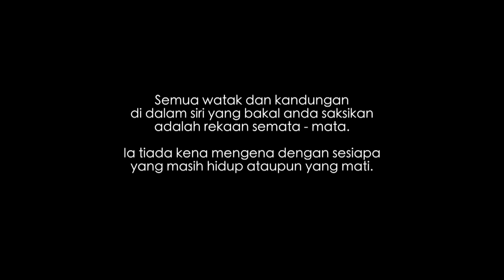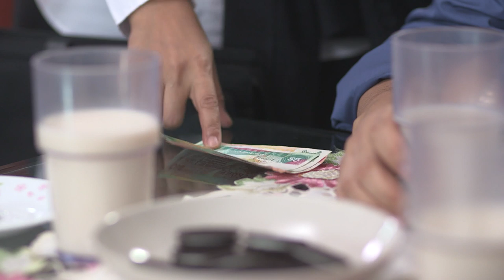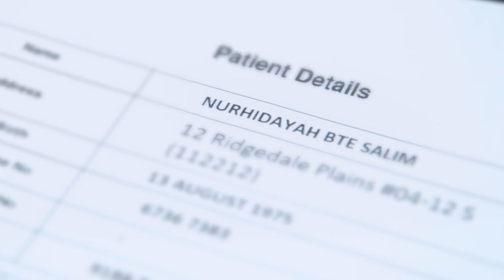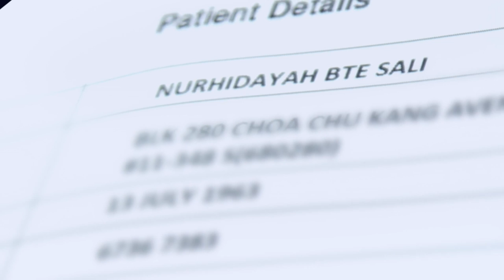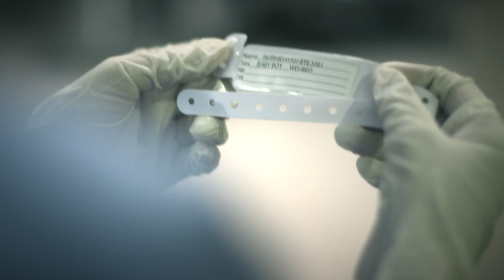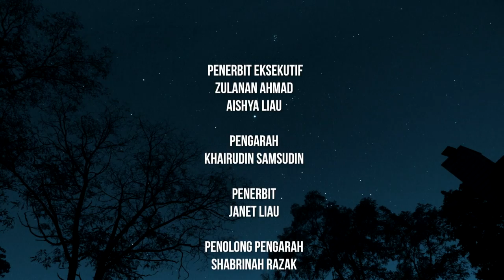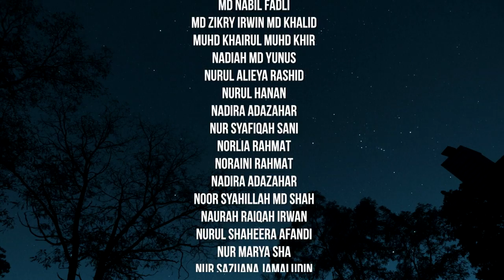Belah Hati EP1 | (ENGLISH/MALAY SUB) | Drama Melayu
Shafiq and Farhan celebrate their 13th birthdays with their families. Both boys were born on the same day but come from different socio-economic backgrounds. Whe Shafiq falls ill and diagnosed with a failing liver due to Wilson’s disease, his parents offer to donate their liver. To their shock, they find out that Shafiq is not their biological son. He has been switched with a different baby at birth!

BELAH HATI is about the story of Shafiq and Farhan, two 12 year old boys who were switched at birth. The switch is only discovered when Shafiq needs a liver transplant. His parents, Said and Ida want to donate their liver but medical tests revealed that Shafiq is not their biological son. Desperate to save their only son whom they have loved deeply, they track down Shafiq’s biological parents, Manaf and Nur, and meet their own biological son, Farhan.